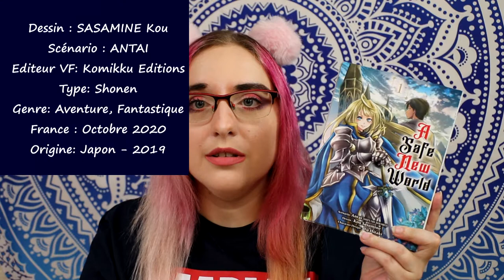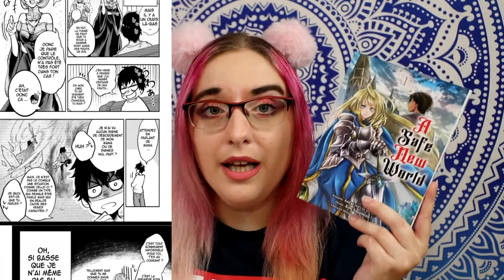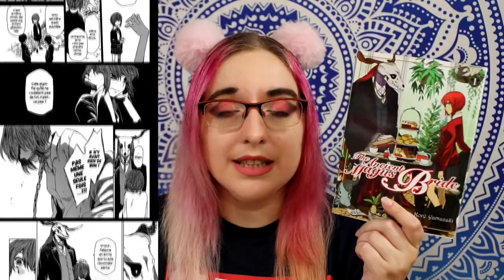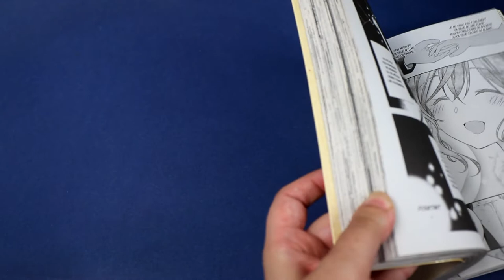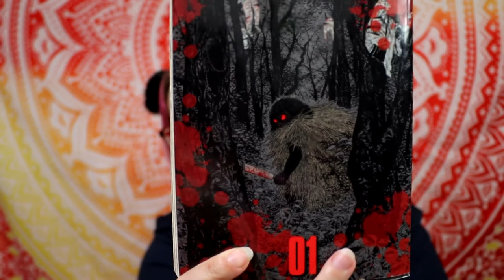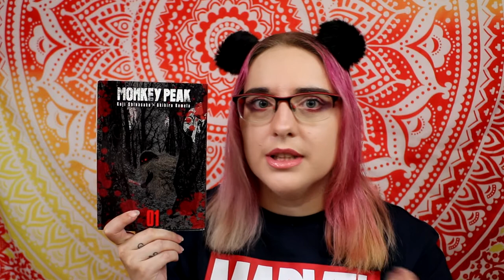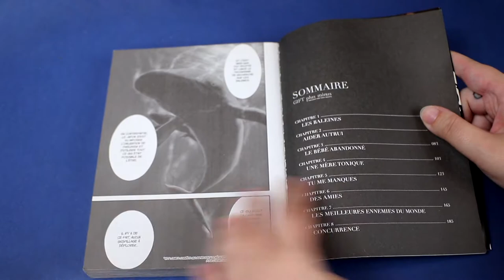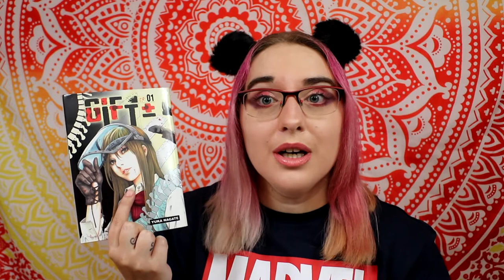critique volume 1 - Spécial Komikku